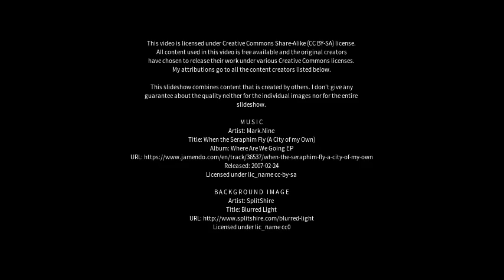Best places to visit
Best places to visit - Duwu (China) Best places to visit - Slideshows from all over the world - City trips, nature pictures, etc.